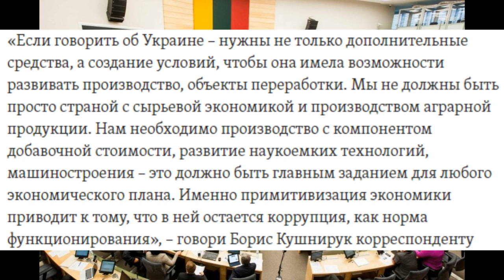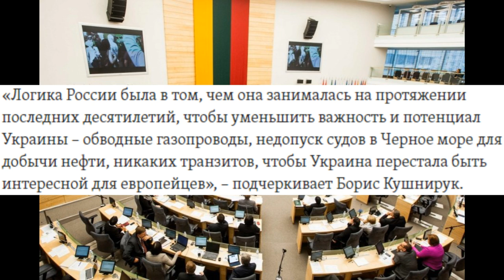Новый «план Маршалла» для Украины